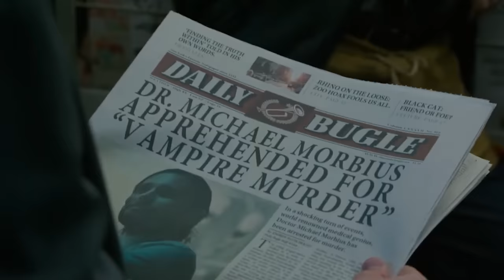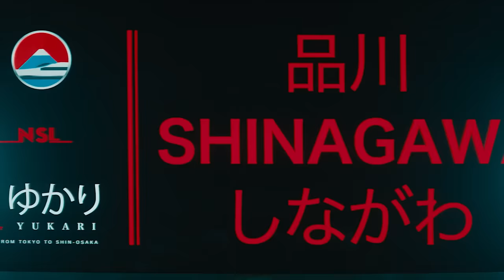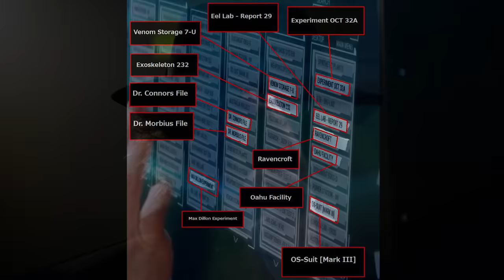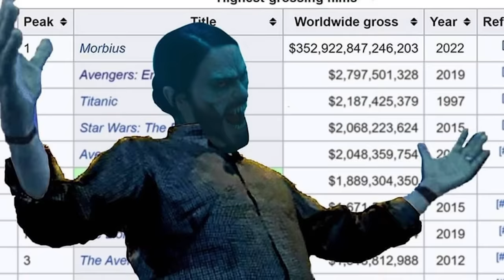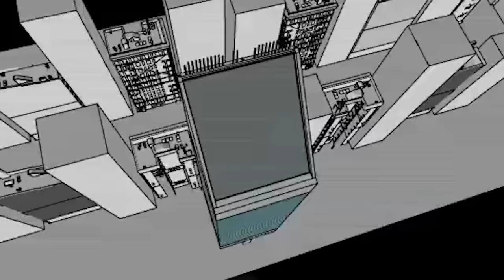Tobey Maguire Spider-Man Returns In The Weirdest Place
Tobey Maguire Spider-Man Returns 2024. Spider-Man Tobey Maguire Video Explained. New Spider-Man Movies, Venom 3 Trailer, Kraven Trailer, Madame Web Trailer & Spider-Man 4 Teaser

Covering new Tobey Maguire Spider-Man Returns video explained. Sam Raimi Tobey Maguire Spider-Man. Avengers 6 Secret Wars Spider-Man Plans, Spider-Man 4 and Tom Holland's New Marvel Spider-Man Movies Trilogy, Live Action Miles Morales Movie, Spider-Gwen Movie. Spider-Man 4, Spider-Man 5, Spider-Man 6, Avengers 5. What's going to be different about Spider-Man 4, new characters, storylines. Spider-Man Daredevil Crossover. Spider-Man Venom Symbiote Saga and Secret Wars Easter Eggs. Spider-Man vs Sinsiter Six. Spider-Man Fantastic Four Crossover. Spider-Man Madame Web Trailer Easter Eggs and Multiverse connection.

Daredevil Born Again Teaser. Mayor Kingpin Explained. The Punisher Returns Announcement. Jon Bernthal Punisher Daredevil Born Again Episodes Explained. How Marvel Netflix characters are coming back in the MCU.

Dardevil Born Again First Look Teaser. Charlie Daredevil Returns, The Punisher and Jessica Jones. Daredevil Born Again Episodes and Marvel Movie Crossovers. New Characters. Spider-Man vs Kingpin Clip and what it means for Spider-Man 4 and Daredevil Born Again Crossover. Spider-Man Freshman Year Trailer and how those episodes will be different. I'll do more Spider-Man Freshman Year videos when we get more trailers. And Spider-Man will return in What If Season 2 and maybe Marvel Zombies. Also explaining what movies and shows Tom Holland will be in and which ones he won't appear in. Tobey Maguire Spider-Man and Andrew Garfield Amazing Spider-Man returning in future movies. And what Marvel will do with him after Avengers 6 Secret Wars.

Lots more Marvel Trailers coming Avengers 5 Trailer, Avengers 6 Secret Wars Trailer, Thunderbolts Trailer, Captain America 4, X-Men 97 Trailer. Deadpool 3 Wolverine Trailer and more Fantastic Four Teaser videos!